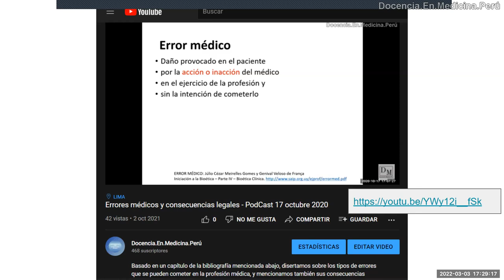Es bueno reconocer nuestros errores en medicina - PodCast 03 marzo 2022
Si no corregimos errores, seguirán ocurriendo complicaciones o desenlaces fatales prevenibles.
Esto puede ser susceptible de denuncias y sanciones legales.